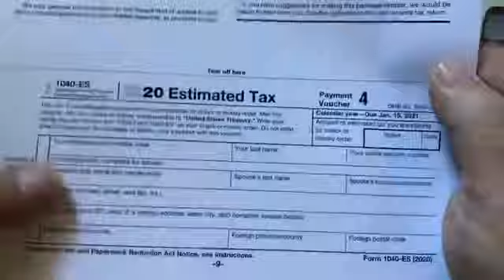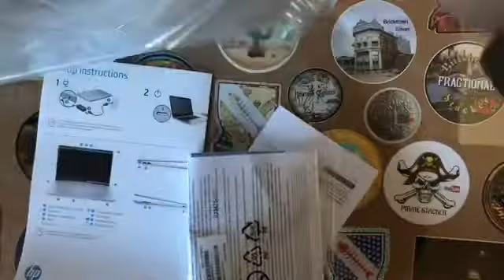GAW shoutout for the Time of Troy plus an unboxing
It’s the time of the season. Time of Troy is doing a GAW. Do you have time to check it out, if not then make time!